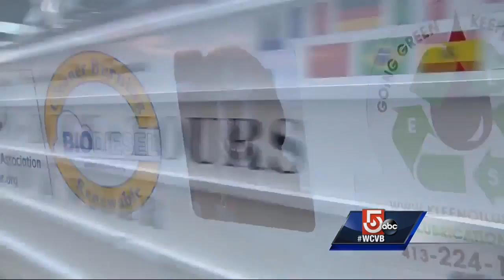Duck boat named for beloved canine ambassador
The employees of Boston Duck Tours decided to rename the “Copley Squire” to “Catie Copley" in tribute to the lovable black lab.